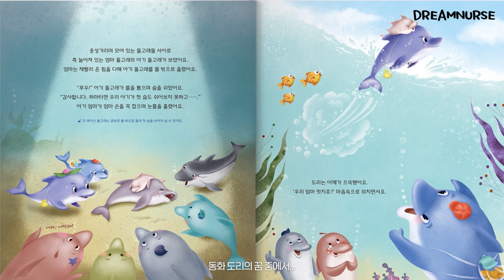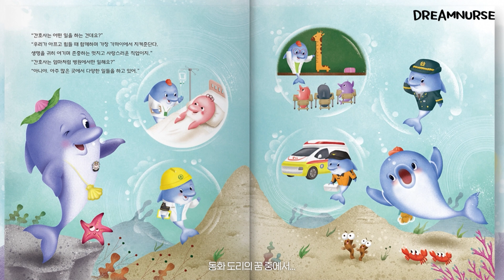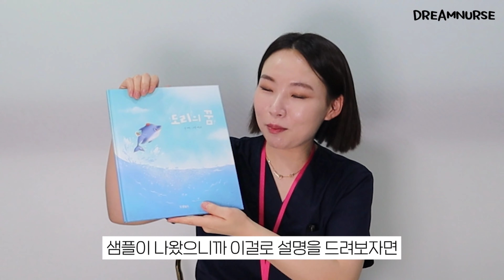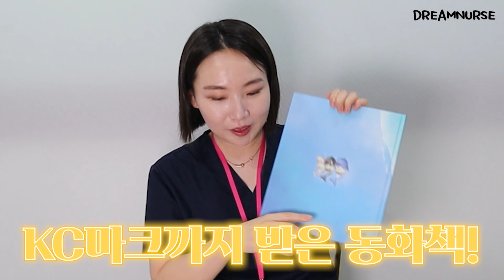간호사가 꿈이라고 했을 때 듣는 말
✨댓글 이벤트 마감!✨
간호사를 향한 응원의 메시지
혹은 도리의 꿈 텀블벅 펀딩 기대 메시지
댓글에 남겨주시는 분들 중 추첨을 통해
1분께 동화책 도리의꿈, 3분께 커피기프티콘을 드립니다
(~5/21 본펀딩 시작 전까지!)
당첨자 분들께는 댓글로 알려드리겠습니다🫶💗

사랑하는 이루미들💗
해피널스데이에요🫶🏻
국제간호사의 날을 맞이하여
드림널스가 시작한 간호사 인식 개선 프로젝트,
이루미 여러분들이 이어서 써나가 주실 수 있을까요?💗

(펀딩으로 얻게 되는 모든 수익금은
전액 도서 형태로 한국소아암재단에 기부됩니다.)

알림 신청만으로도 저희의 마음이 널리 퍼지는데
큰 힘이 됩니다! 도리의 꿈 알림 신청으로
도리가 세상에 나올 수 있도록 도와주세요🙏🏻

✨도리의 꿈 알림 신청 방법✨
1. 텀블벅 링크를 눌러주세요!👇💗
2. 알림 신청을 눌러주세요!
3. 간단 회원가입하면 알림 신청 완료😊

✨프라우드널스챌린지✨
펀딩의 취지를 널리 알리고
간호사선생님들께 응원의 메시지를 보내고자
프라우드널스챌린지(proud_of_nurse)
캠페인을 시행합니다 👇💗

 이 글을 보고 계신 분들 모두 간단한 사진, 영상으로
참여 가능하니 챌린지에 참여해 주신다면
오늘도 환자 가장 가까운 곳에서 고군분투하고 있는
많은 간호사분께 큰 힘 될 것같아요🫶🏻💗

간호사가 행복하게 일할 수 있는 세상으로 나아갈 수 있도록
노력하는 드림널스와 오프가 되겠습니다!
이루미들이 함께 걸어가주시면 그런 세상에
머지 않아 도착할것이라 확신합니다. 함께 걸어주세요❣❣